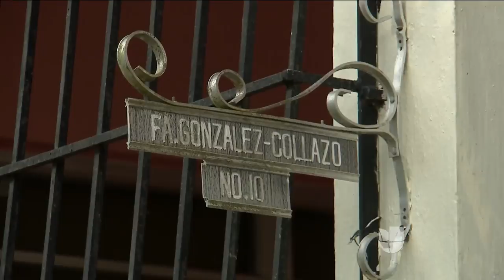La trágica muerte de 3 ancianas aplastadas durante el paso de María por Puerto Rico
Las hermanas González Collazo se evacuaron en casa de su hermano menor en Utuado, Puerto Rico, siguiendo la orden de evacuación de las autoridades durante el paso del huracán María. Pero el destino les jugó una mala pasada.